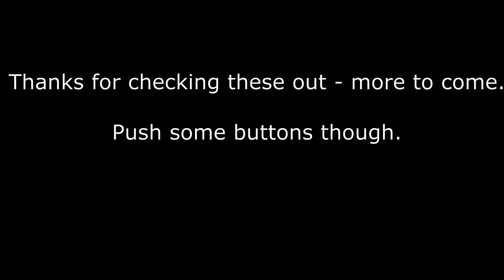Tarkov Wipe 2024 - Day 13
Some fun ones in here compared to mostly the misery and pain of defeat.

Give some love to @yourbudsean 's channel I keep trying to collab / get him to edit and upload more but it's always easier said than done.

Songs:
Stayin' Lazy
Godmode

Running Errands
TrackTribe

Gut Check
Ethan Meixsell

Sam Stoopid
Mikos Da Gawd

CPT
Drew Banga

James River
DJ Williams